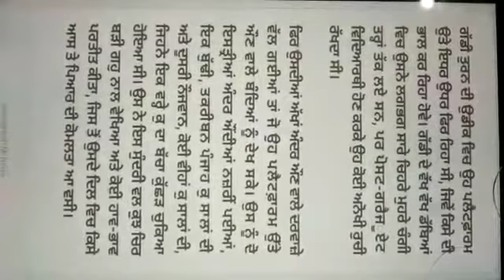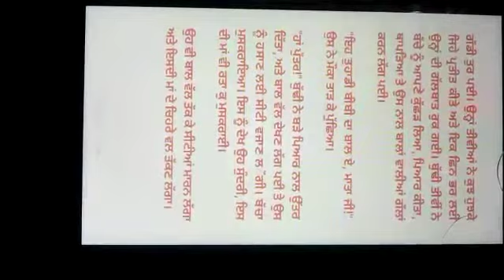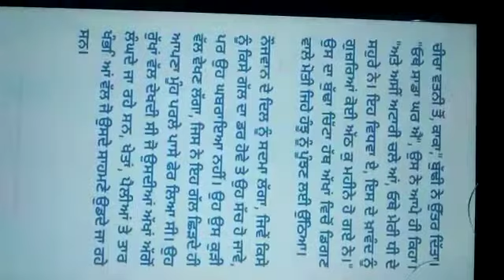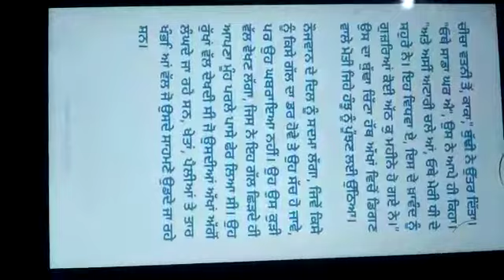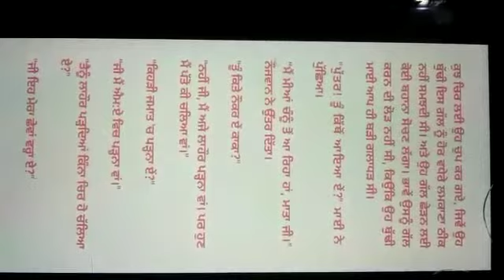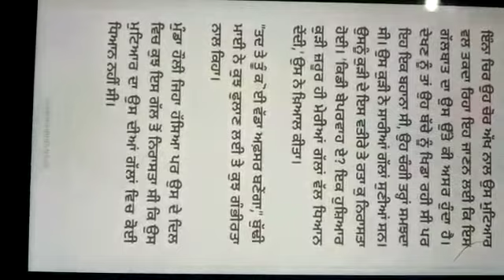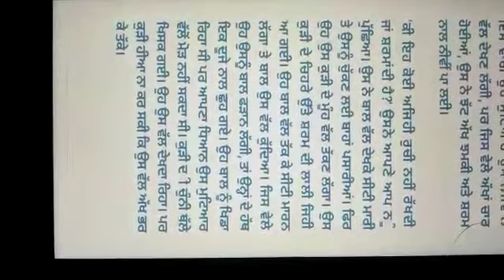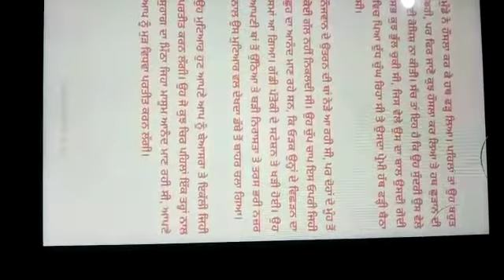ਕਹਾਣੀ "ਮੁੜ ਵਿਧਵਾ"